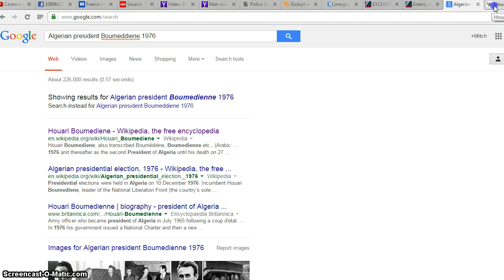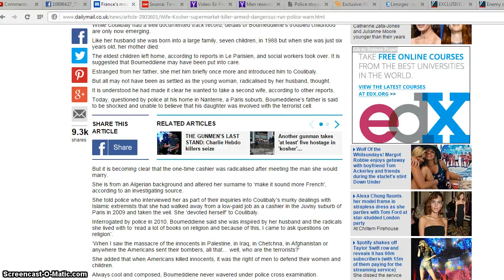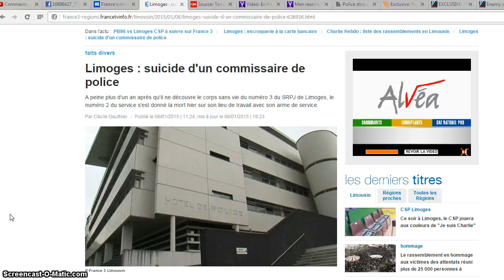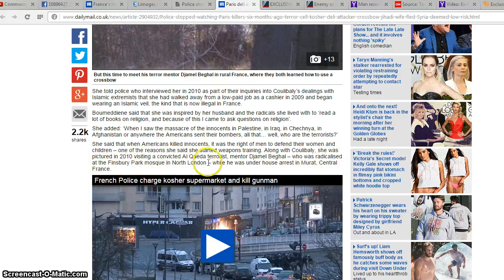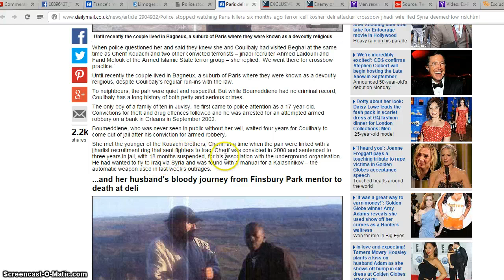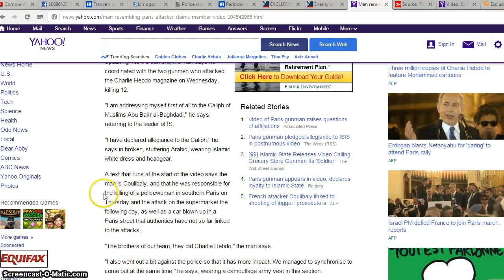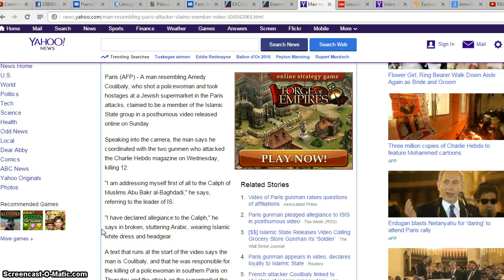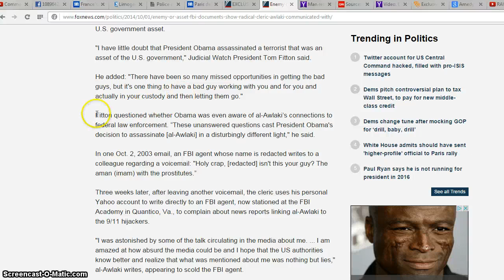Paris Charlie Hebdo Shooting - More Important Details - Hoax? False Flag? Little Of Both? Pt. 1